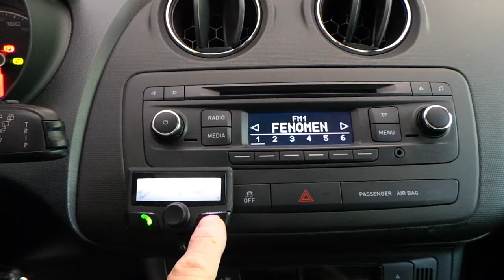Seat İbiza Parrot CK3100 Bluetooth Handsfree araç kiti montaj uygulaması